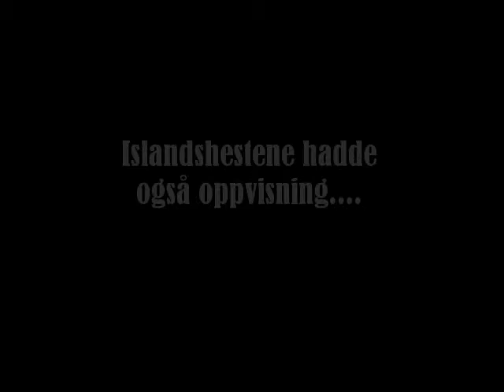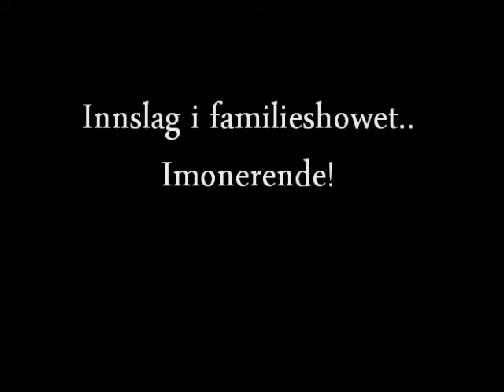OHS film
OSLO HORSE SHOW 09